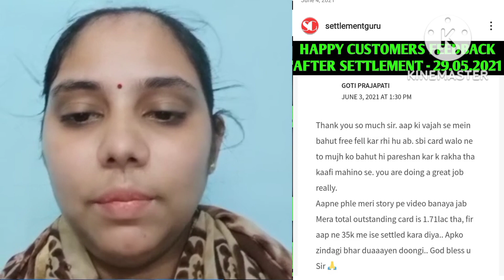Mother's Feedback After Settlement | sbi card settlement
Mother Feedback After Settlement | sbi card settlement | SBI Card Customer Feedback After Settlement |

Hello Friends.. This is my new vlog channel. please do subscribe, like it & share to all & support me..* So that i will continue to help you all with my videos & work...

SettlementGuru